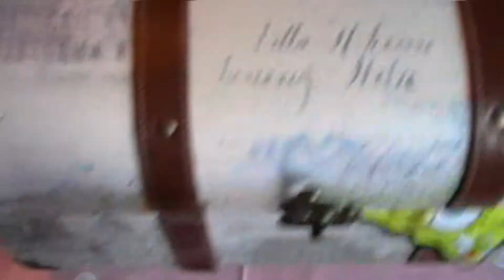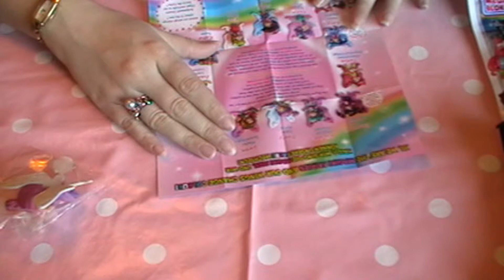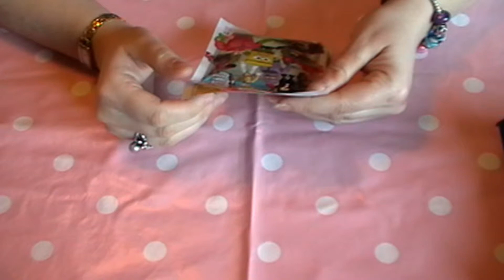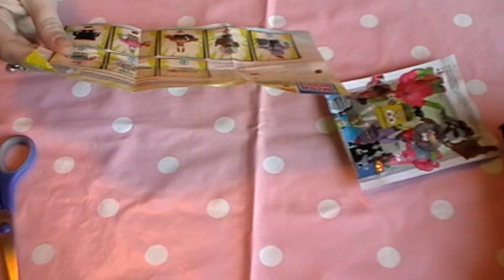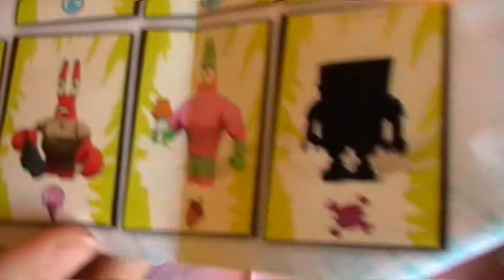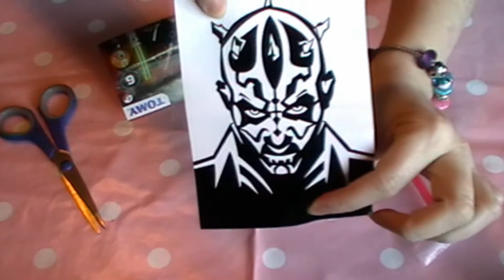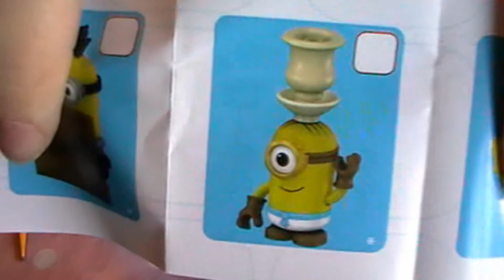~*ASMR*~ Blind Bag Fun - Episode 6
Ahhh I do love these videos!  I get to feel like a little kid again for just a small part of my day!  This is episode number 6!

Each episode I will pick 5 blind bags or boxes from within my box of goodies and open them.  Some I have opened before and others are new to me also!

Today the five I chose were:

- Magiki Fairies
- Spongebob Megablocks
- Num Noms Lights
- Light up Star Wars Lightsaber
- Minions Megablocks